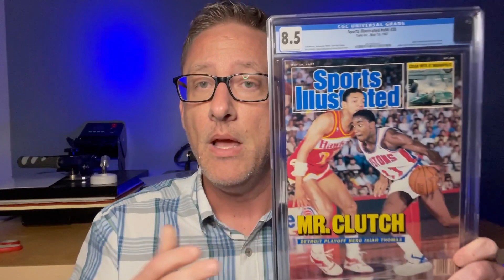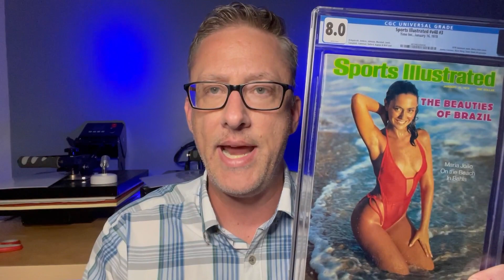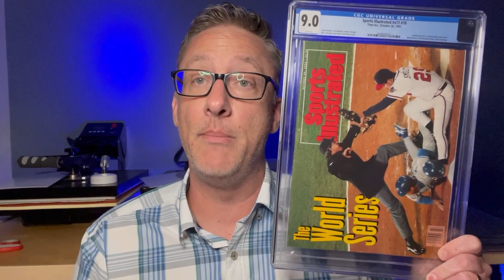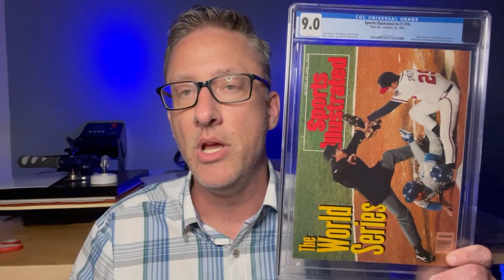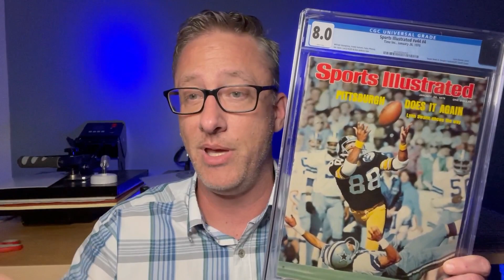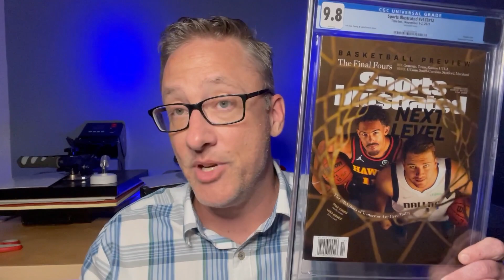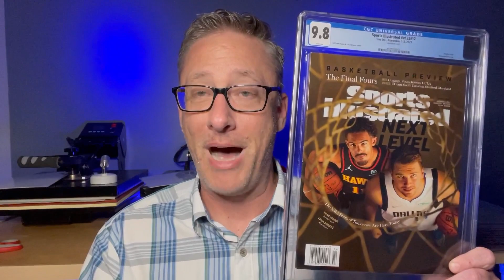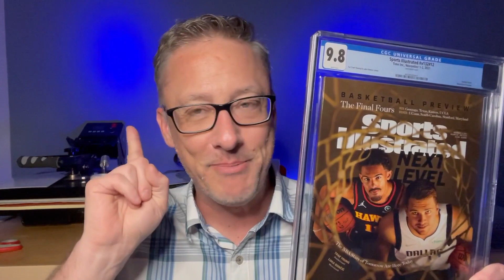Unboxing Video #37 - CGC Sports Illustrated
My streak of not getting a 9.8 stands at 7 videos.  5 slabs in this box to see if I can break the streak!

The who, what, when where and why of collecting CGC Sports Illustrated issues.